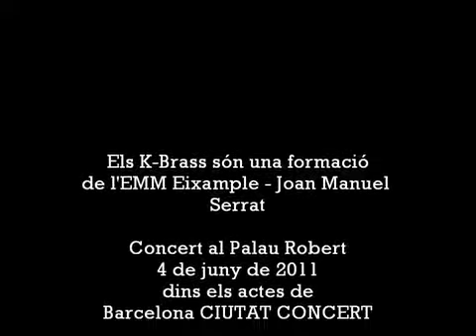The K-Brass Band. Brinpolka-1.mp4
Concert Pati Palau Robert
K-BRASS, grup de metall de l'EMMEixample